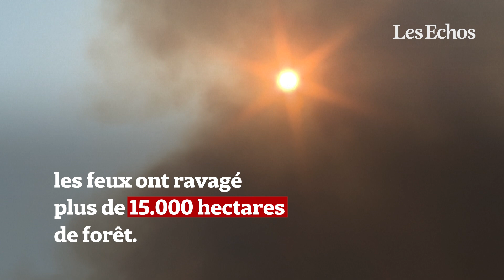La dune du Pilat encerclée par les flammes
D’épais nuages de fumée surplombent actuellement la plus haute dune d’Europe. 16.000 personnes ont dû être évacuées lundi en Gironde. Malgré l’intervention des sapeurs-pompiers, les incendies continuent de causer des dégâts avec les chaleurs caniculaires.